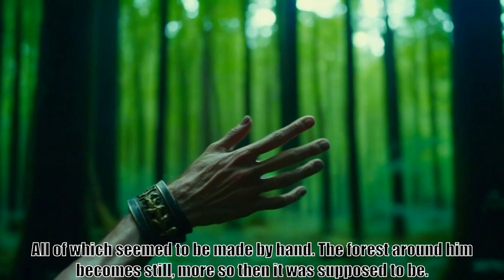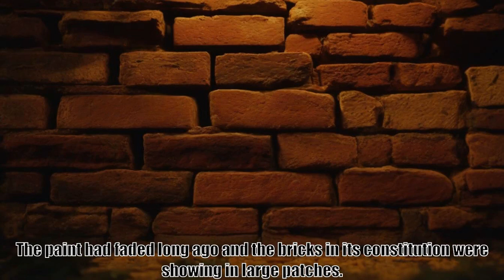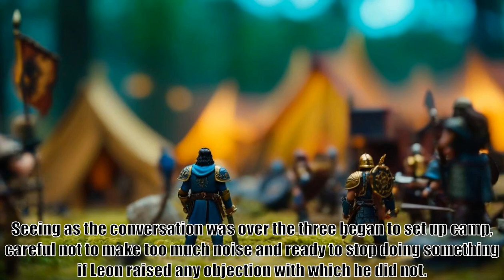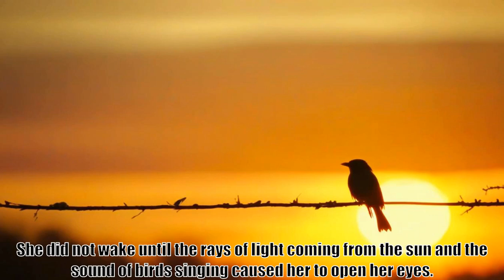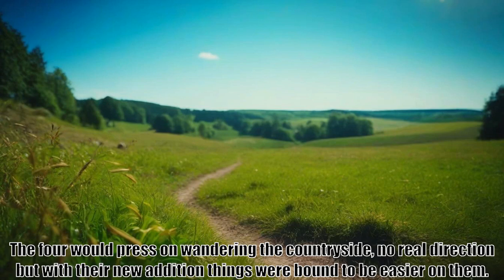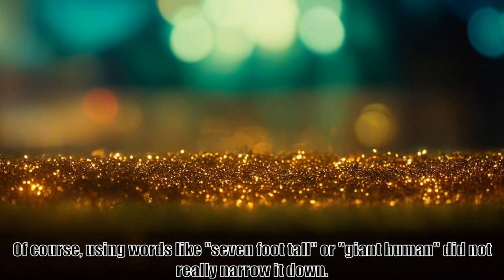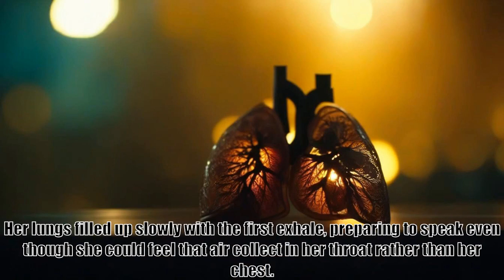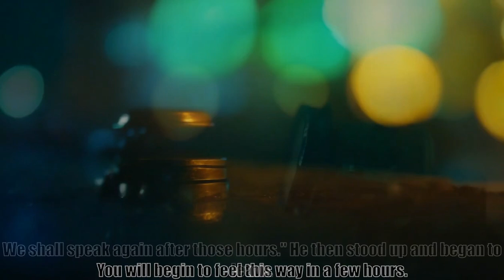Lords of War, Chapter 3, The Lion's Gambit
Original Creator: Slim A Lou Prime